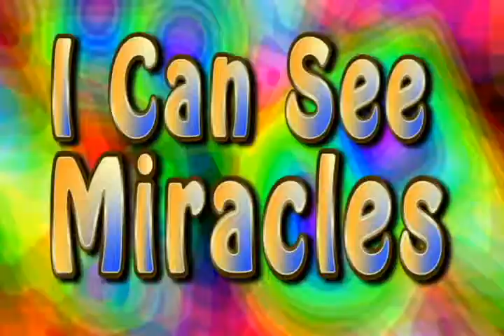I Can See Miracles by Bob B Wolf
Bob B. Wolf takes you back to the sixties to help you open your eyes...